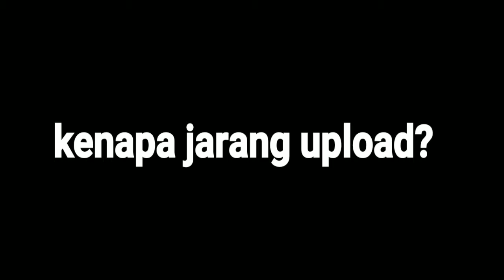Kenapa jarang upload? ;-;